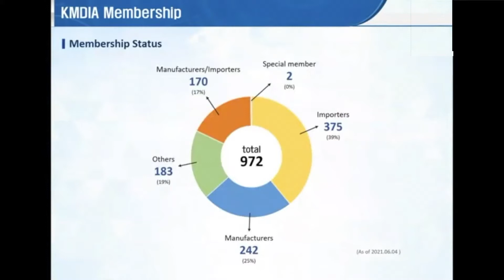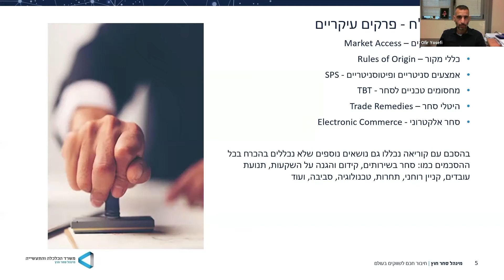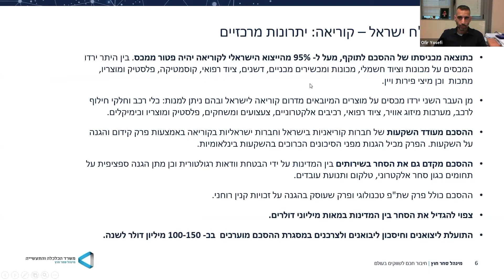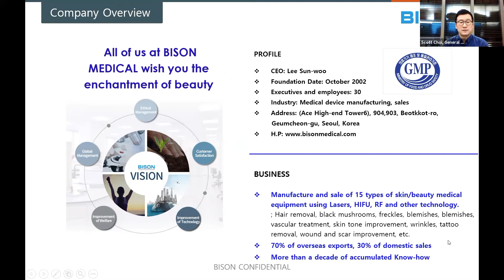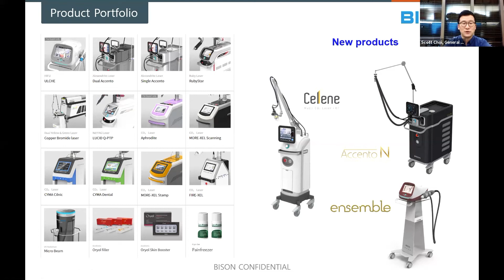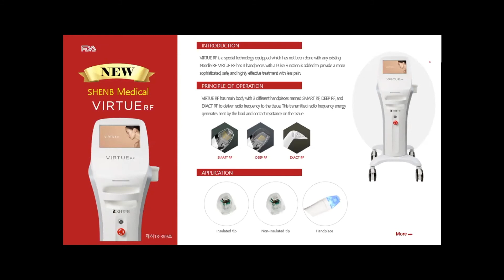יבוא ציוד רפואי - התחנה הבאה קוריאה!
קוריאה היא מעצמת ציוד רפואי. הסכם הסחר עם קוריאה פותח אפשרויות חדשות ליבוא ציוד רפואי מקוריאה. וובינר שערכה לשכת המסחר בשיתוף KMDIA וקבוצת Yonaco נותן כלים להבנת השוק ואף מציג חברות קוריאניות שמעונינות בקשר ישראלי.

מעוניין לייבא ציוד רפואי מקוריאה?
yonaco.co.il/our-services/פיתוח-עסקי

- הישאר מעודכן במתרחש בקוריאה והירשם ל-ירחון קוריאה לעסקים

הקוריאנים - המדריך לקוריאה, מעל 200 מאמרים על עסקים ואנשים בקוריאה, מאת איציק יונה. הצצה בלתי אמצעית על החיים בקוריאה ואיך באמת עושים שם עסקים:

קבוצת יונאקו היא חברת ייעוץ בת 18 שנה , המתמחה  בסגירת עסקאות ובבנייה של עסקים עם קוריאנים באמצעות משרדים בסיאול ובתל אביב. מוזמן לשמור על קשר ולהתעדכן: